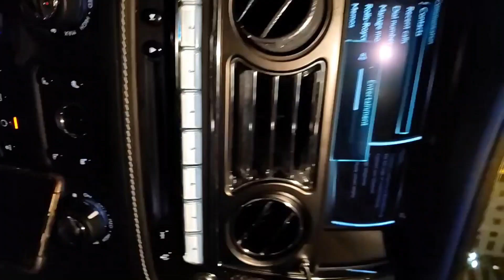Abu Dhabi radars to catch phone use, seat belt violations from Jan 1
ABU DHABI, NEW RULE From 1JANUARY 2021UAE RESIDENT LIVE DUBAI BE SAFE DRIVING,

ABU DHABI,sofiasameersidchannel,abu dhabi news today hindi,latest uae news,how to install seat belt camera,seat belt,abu dhabi introduces new system to automatically detect seat belt violations,new update for residents to enter abu dhabi,how to pay traffic violation in saudi arabia,automatically detect seat belt,how to check traffic violation details in saudi arabia,how cameras catch mobile phone users while driving in saudi arabia,seat belt detector,traffic violation

ABU DHABI,
abu dhabi,
yas island abu dhabi,
united arab emirates,
motor racing,
motorcycle racing,
road racing
abu Dhabi news,

Called Vehicular Attention and Safety Tracker (VAST), the system is aimed at reducing road accidents and enhancing traffic safety in the capital.

The radar monitoring system aims to capture high-resolution images through artificial intelligence-powered cameras. An automated process analyses the images to detect seat belt and mobile phone violations.

Errant drivers will get an SMS notification of the violation, directing them to rectify their behaviour.